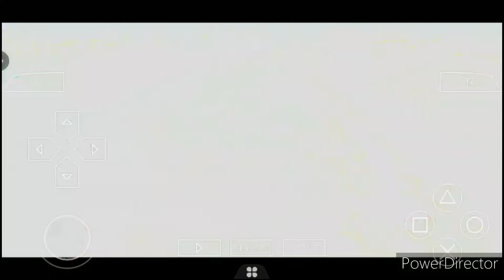Homestead-Miami Speedway NASCAR Busch Series Emulador Andriod Final Season (Ford 300)